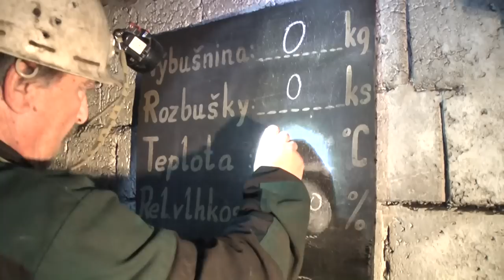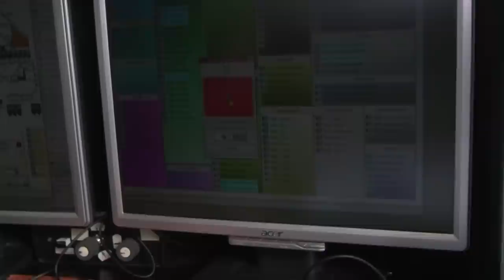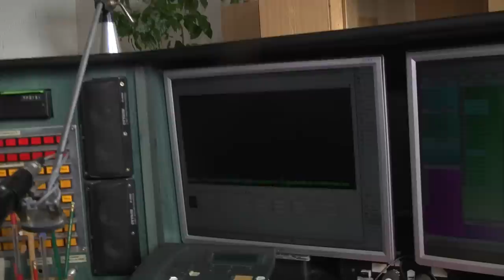Důl Mír Mikulčice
Důl Mír v Mikulčicích
Výstavba dolu Mír v Mikulčicích byla zahájena v roku 1978 v rámci geologicko-průzkumných prací, které probíhaly až do roku 1980, v jihozápadní části lignitové sloje. Těžba lignitu, která zde byla prováděna především pro hodonískou uhelnou elektrárnu, byla zahájena v roce 1983. Od roku 2000 se průměrná roční těžba pohybovala okolo 450- 500 tisíc tun. Průměrná výhřevnost lignitu těženého v Mikulčicích je 8,9MJ/kg. Důl byl 1.1.1995 zprivatizován a dlouhou dobu patřil firmě Lignit Hodonín s.r.o. Ta byla v insolvenci od září 2009. Na konci téhož roku dala většina zaměstnanců výpověď, kvůli nevyplácení platů. Dnem 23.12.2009 byla těžba přerušena.